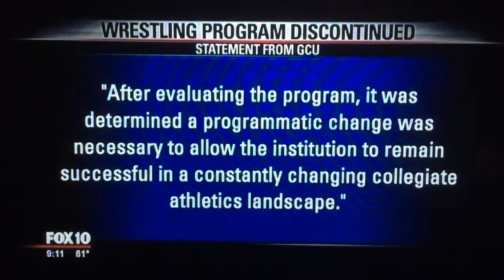Grand Canyon University Cuts Their Wrestling Program* For No Reason SAVE PROGRAM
@Grand Canyon University cuts their wrestling program. Reason ???
They put enough marketing and money into their other winter sport. Might I add they are a 7-4 on the road team. They could cut some of Coach Majerle's salary and keep the wrestling program.